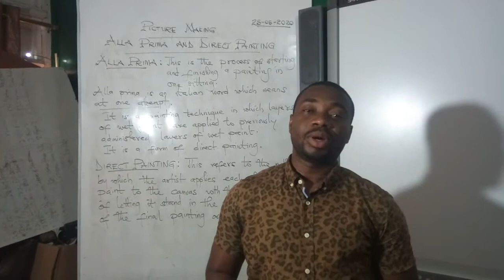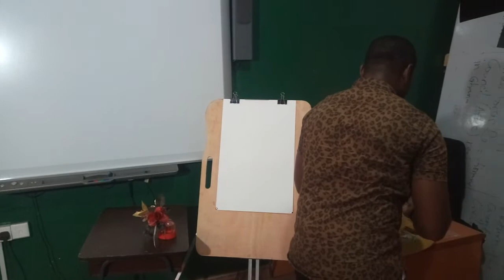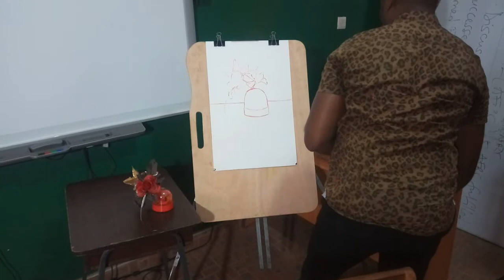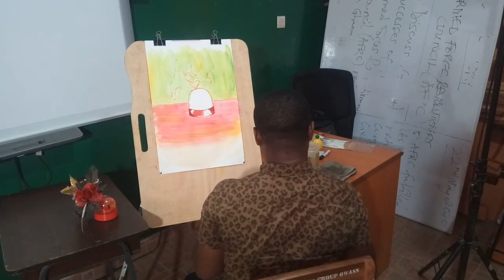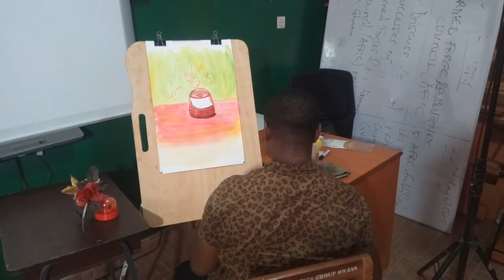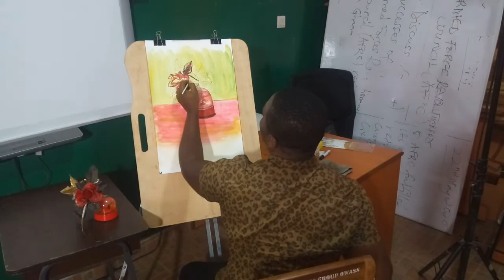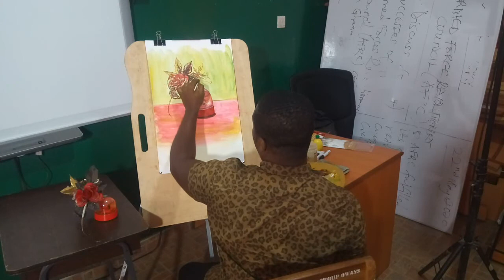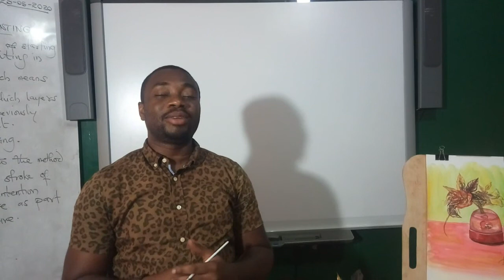PICTURE MAKING SHS 2, HUNTER